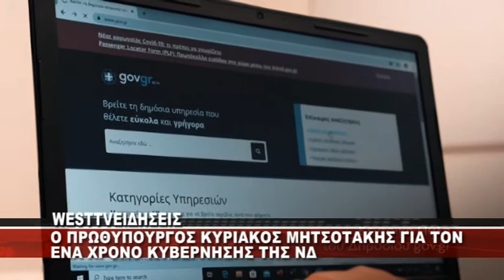Ο ΠΡΩΘΥΠΟΥΡΓΟΣ ΚΥΡΙΑΚΟΣ ΜΗΤΣΟΤΑΚΗΣ ΓΙΑ ΤΟΝ ΕΝΑ ΧΡΟΝΟ ΚΥΒΕΡΝΗΣΗ ΝΔ